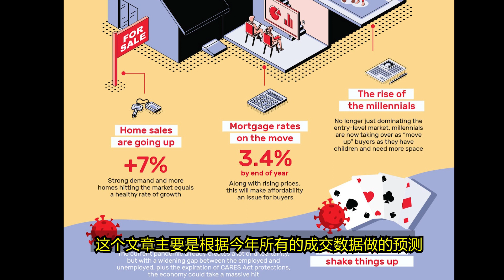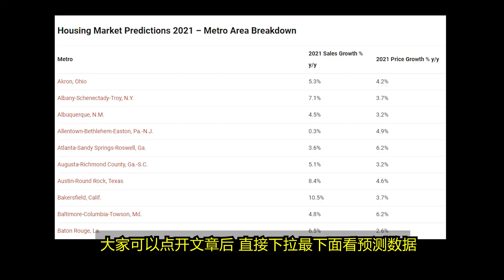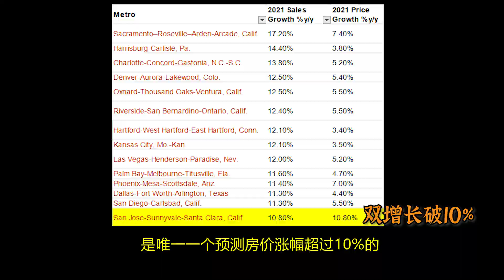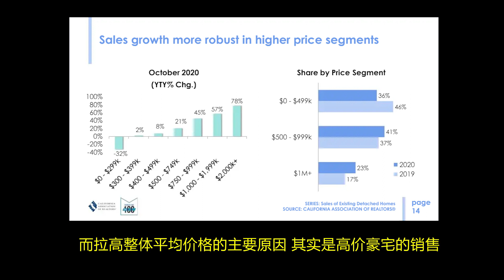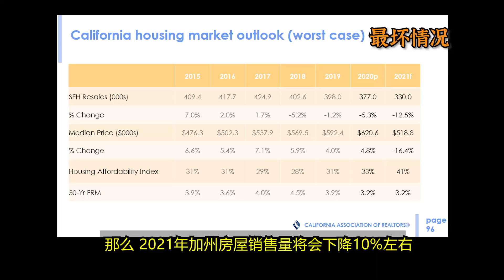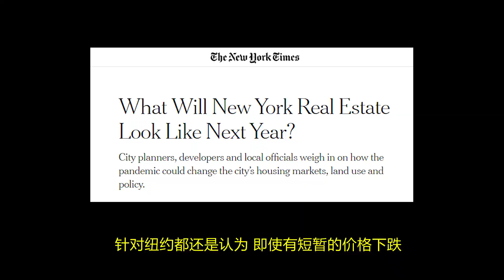2021美国房地产终极预测 哪里房价涨? 哪里房价跌? 明年能抄底吗? 2020年度最后一次房地产报告分析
联系我们
小夏和老麦的更多视频

在2020年底，咱们最后一次房地产报告分析，做一下2021终极预测， 哪里房价涨? 哪里房价跌? 明年能抄底吗?